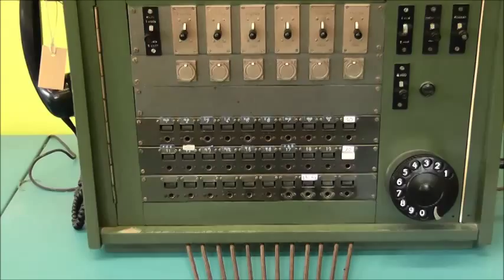Manual telephone exchange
Manual desktop telephone exchange with wooden casing, a dial and a Bakelite handset.  Manual exchanges were in use from the second half of the 19th century. In Slovenia, the last manual telephone exchange with eight connections ceased operating in September 1987.
Two magneto telephones are connected to the exchange.
The exchange is part of the collection of Museum of Post & Telecommunications.